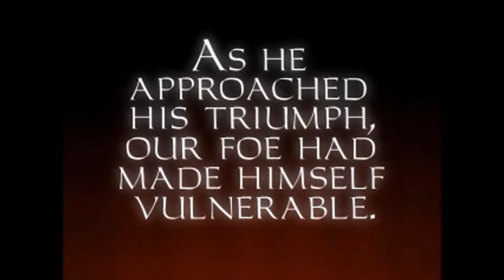Thief Gold REVISITED - Mission 15: Into the Maw of Chaos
I'm a ThiefPro now!